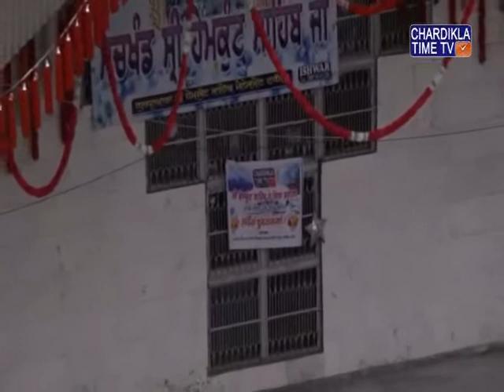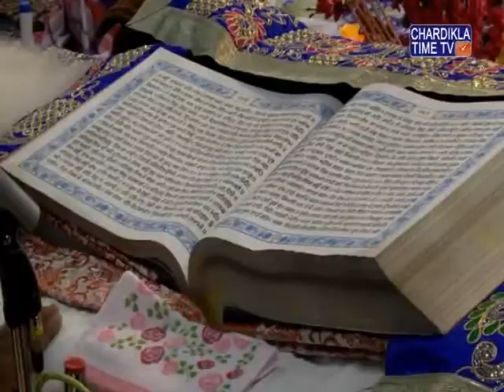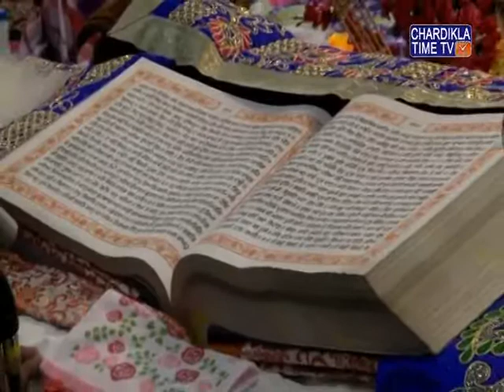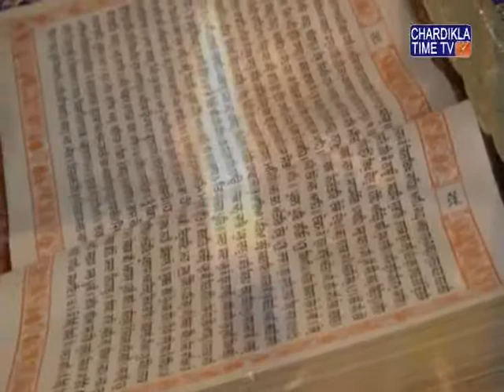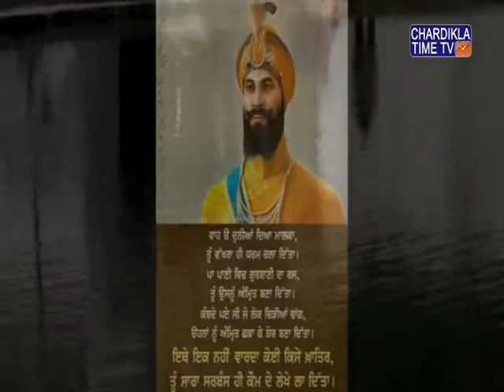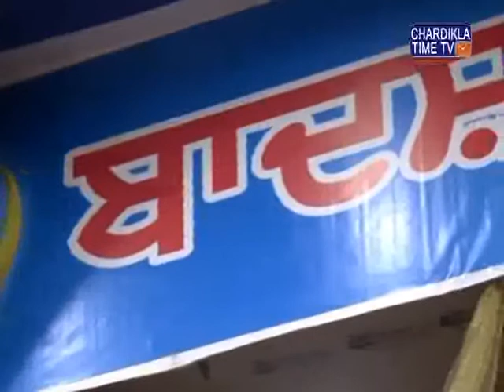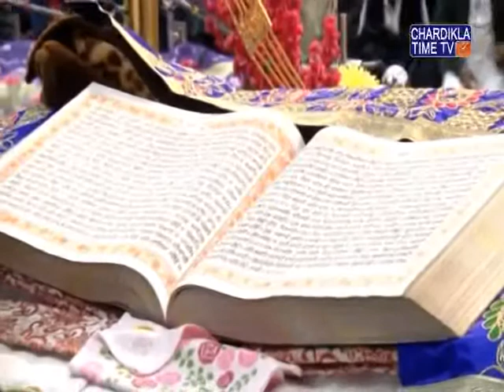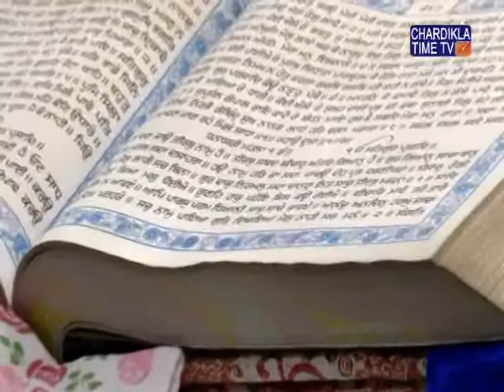Gurudwara Sri Hemkunt Sahib | 31 August 2017